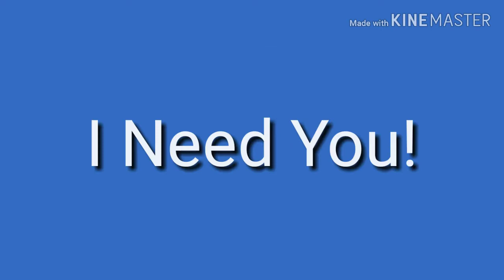Big Announcements!! | You Get To Vote!! | Modeling Sodor!! | New Series!! | Polls Closed!!